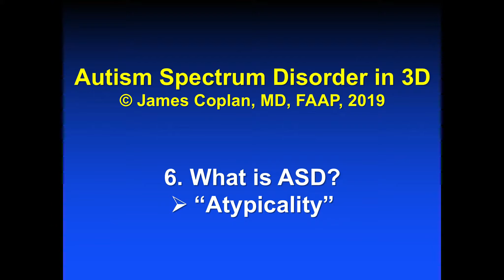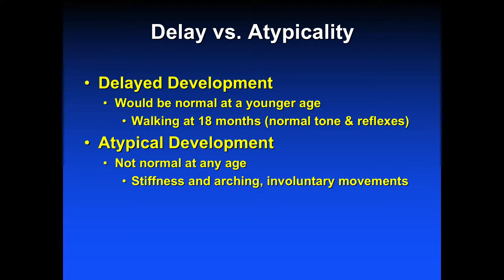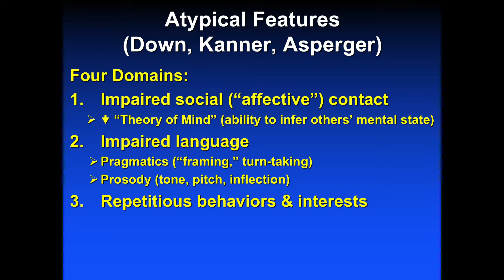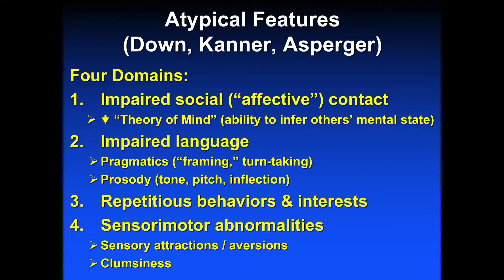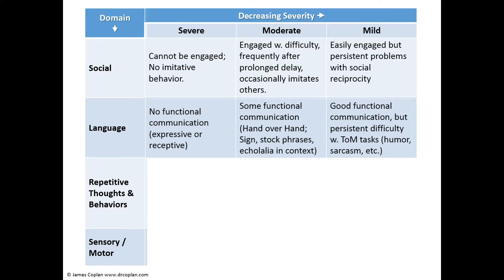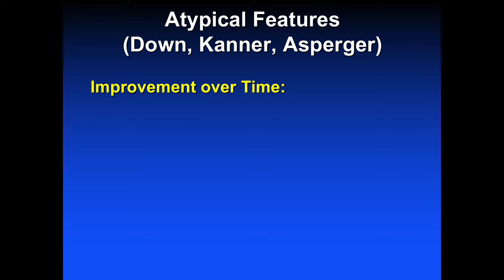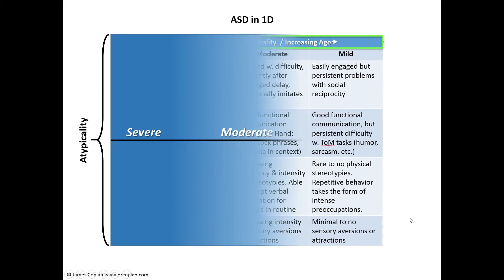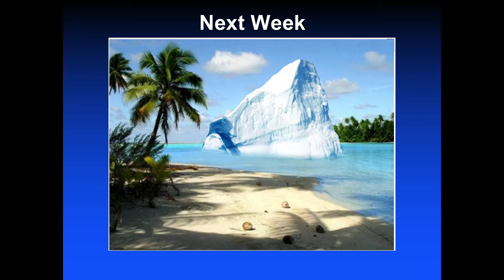Autism Spectrum Disorder in 3D, part 6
James Coplan, MD reviews the 4 domains affected in ASD, introduce the term "atypicality," and discusses the natural progression of symptoms over time.